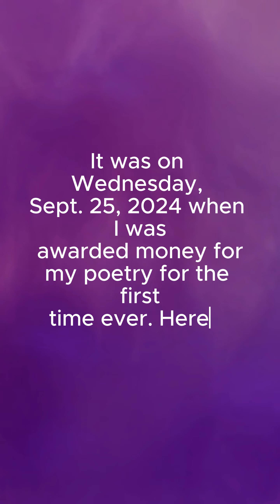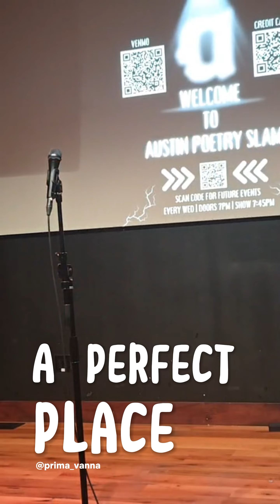Austin Poetry Slam 1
I gotta fan myself off 🥵.  I performed three poems at Austin Poetry Slam and won some money in the process. Here are the three poems I performed 💕.